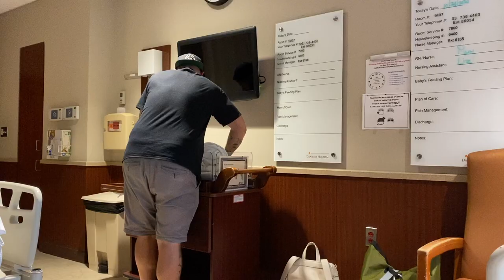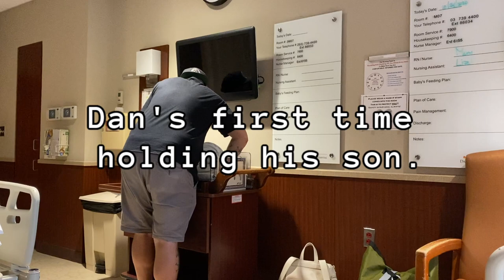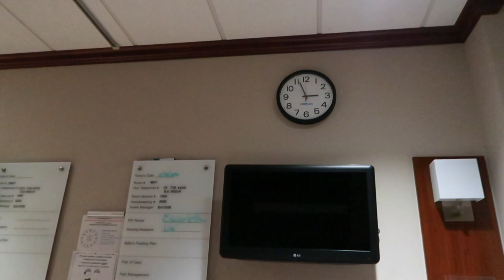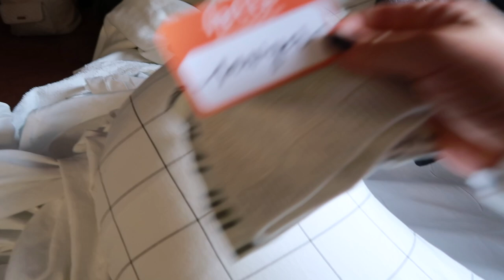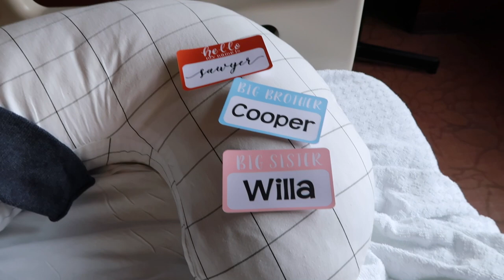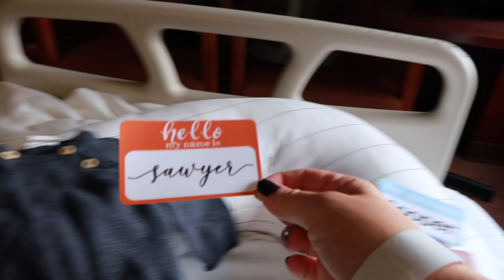NEWBORN'S FIRST 24 HOURS OF LIFE + WHAT TO EXPECT RIGHT AFTER BIRTH || POSTPARTUM BELLY PROGRESSION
Newborn's First 24 Hours of Life + What To Expect Right After Birth & Postpartum Belly Shot

Take a peek into our newborn's first 24 hours of life and learn what to expect after birth! We hope you love this look into our experience during the first 24 hours postpartum with a baby and what it is like to be in the hospital!

First Hello Name Tags